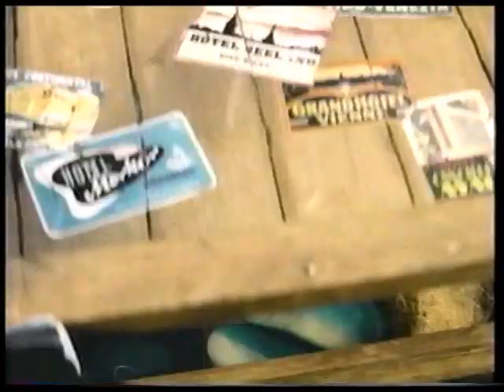Beanstalk (Trailer)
From the VHS of "Prehysteria! 2" (1994)

Thanks to Ry's Classic Commercial Hut!